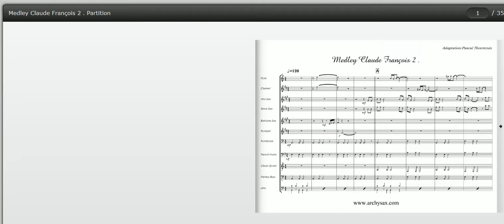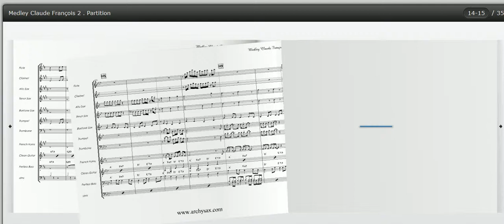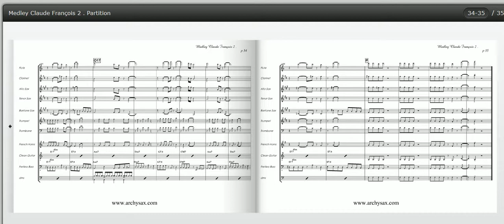Medley Claude François 2,scores for concert band, pour orchestre d'harmonie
- Même si tu revenais( In My Memory )
- Comme d'habitude (My way)
- Belles belles belles (Made to Love)
- Magnolias for Ever

Full scores on